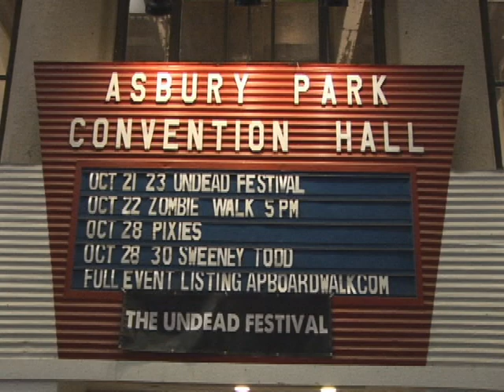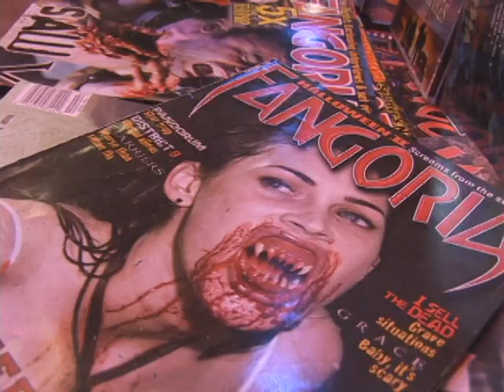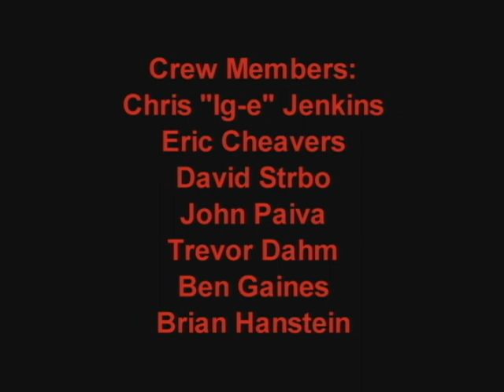Zombie Walk 2011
A video I made for Brookdale TV about the Asbury Park Zombie Walk and Undead Festival. For those who don't know what it is, it's an event in Asbury Park, NJ that features the biggest gathering of zombies on the boardwalk of Asbury Park for those who are big fans of dressing up like zombies and anything affiliated with zombies. It started in October of 2008 and has been growing in popularity and zombies every year. The event has gotten so big that back in October 30th of 2010, the Asbury Park Zombie Walk made history by officially landing a record of 4,093 zombies in the area by the Guinness Book of World Records. If you're a huge fan of dressing up like a zombie, anything affiliated with zombies and/or horror films, and if you happen to be around the area, I highly recommend checking out this event. It's breathtaking, family friendly, and a hell of a good time to dress up as a zombie.